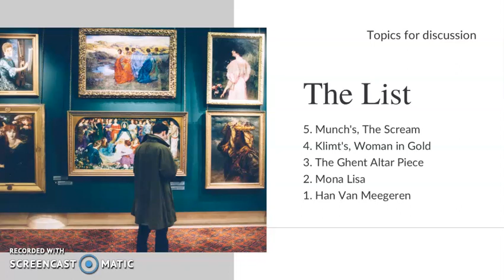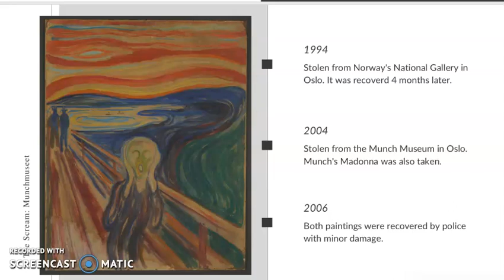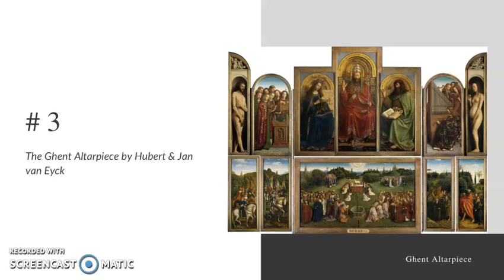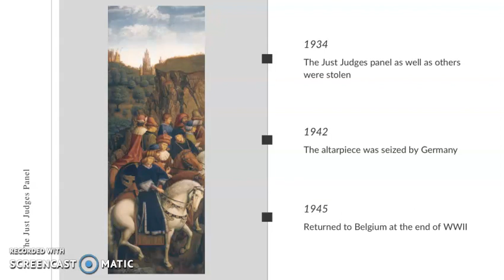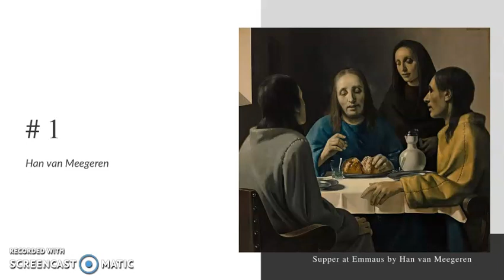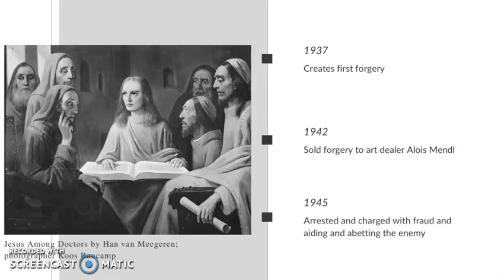Art of the Steal's Top 5 Art Crimes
This video contains factual information about stolen works of art including the Scream, the Mona Lisa, the Ghent Altarpiece, and Portrait of Adele Bloch-Bauer I.

I made this video using a template from Canva and also Screencast-o-matic.

Image Sources:
The Scream:

Mona Lisa:
Portrait of Lisa Gherardini, wife of Francesco del Giocondo
© RMN-Grand Palais (musée du Louvre) / Michel Urtado